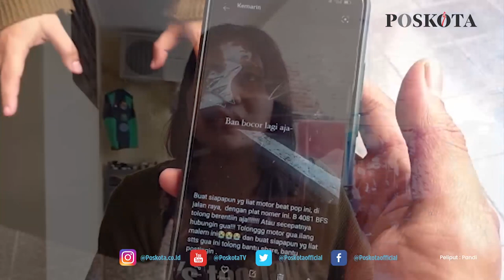DITINGGAL 10 MENIT, MOTOR KESAYANGAN RAIB DIBAWA KABUR PENCURI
JAKARTA, POSKOTA.CO.ID - Ditinggal 10 menit, seorang wanita bernama Maripah (23) kehilangan motor matic kesayangannya jenis Honda Beat Pop di kawasan Kedoya, Kebon Jeruk, Jakarta Barat, pada Jumat (24/9/2021) sekitar pukul 19.30 WIB.

Saat kejadian, Maripah sedang menyambangi rumah temannya yang berlokasi di Jalan Adhi Karya 1, Kedoya Selatan, Kebon Jeruk, Jakarta Barat.

"Saya parkir di depan gang, terus gak lama saya masuk ke dalem, pas saya keluar mau jalan motor sudah gak ada," kata Maripah kepada Poskota saat ditemui, Sabtu (25/9/2021).